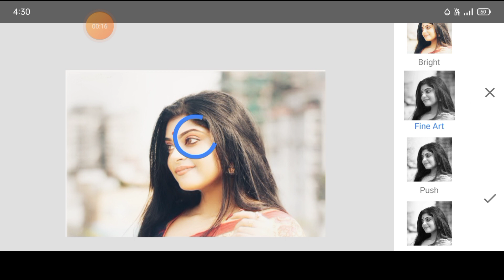Tutorial On How To Editing in very easy way ep-4